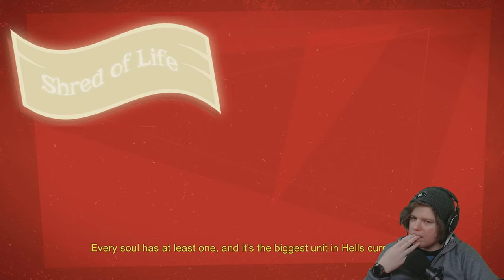WHAT A TERRIBLE START || Manual Samuel || [P1]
Poor Samuel.

Manual Samuel
PC

Let me know how I'm doing and ask me a question to be answered in a vlog!